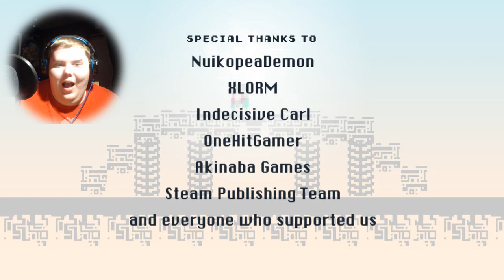JUMPSCARED ~ DERE EVIL .EXE (#2)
Welcome to the second and final part of DERE EVIL .EXE!